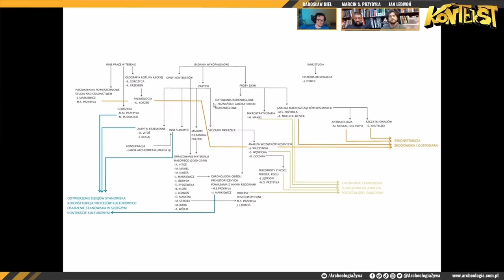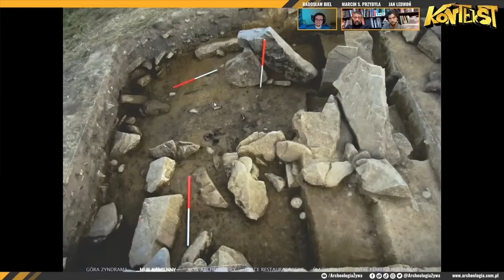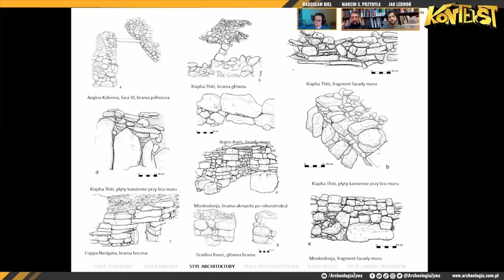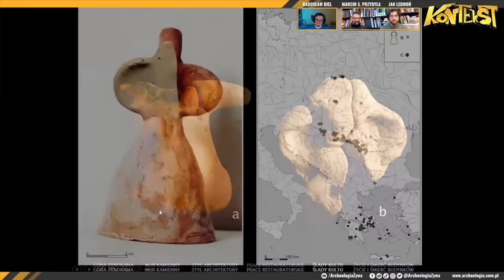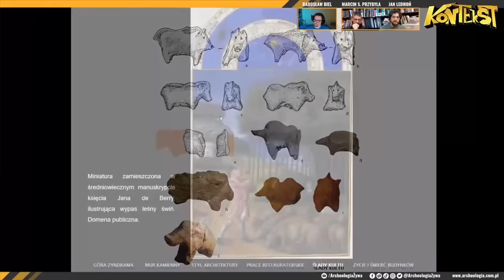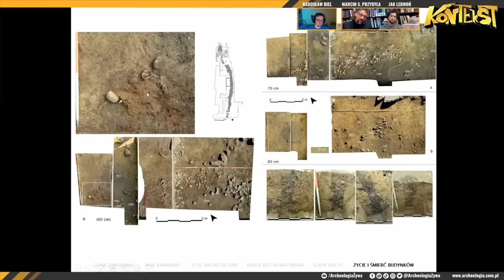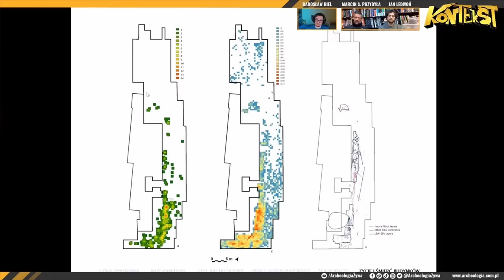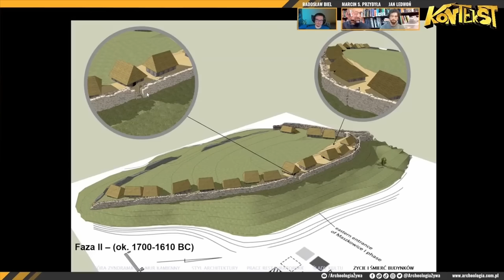Góra Zyndrama. Twierdza sprzed ponad 3500 lat - Marcin S. Przybyła, Jan Ledwoń | KONTEKST 50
Gdy w starożytnym Babilonie rządził legendarny Hammurabi, w leżących na Sądecczyźnie, niepozornych dziś Maszkowicach wznosiła się kamienna twierdza nie mająca konkurencji w tej części Europy! Mur o długości ok. 200 metrów, wysoki na 3 metry i gruby na 2, otaczał całą osadę wzniesioną na szczycie imponującego wzgórza.

Konstrukcje odsłonięte w ostatnich latach przez zespół archeologów z Uniwersytetu Jagiellońskiego są odkryciem na skalę światową! Kamienny mur z prowadzącą do wnętrza osady bramą jest jednym z najstarszych w Europie - poza wybrzeżami Morza Śródziemnego - przykładów dojrzałej architektury kamiennej. I na ile jesteśmy to w stanie stwierdzić, przez prawie 3000 kolejnych lat nie powstało na terenie dzisiejszej Polski nic podobnego! Kto i po co zbudował twierdzę na Górze Zyndrama? Jak długo istniała? Kto ją zniszczył? Opowiadają dr hab. prof. UJ Marcin S. Przybyła i Jan Ledwoń.

Materiał to odświeżony reupload.

:::::: SPIS TREŚCI ::::::
00:00:00 - Wstęp
00:01:45 - POCZĄTEK PREZENTACJI
00:06:08 - Unikatowy kamienny mur i inne konstrukcje
00:10:25 - Styl architektoniczny twierdzy na Górze Zyndrama
00:13:37 - Prace restauratorskie na stanowisku
00:19:30 - Ślady kultu na osadzie
00:25:31 - Figurki świnek z twierdzy w Maszkowicach
00:31:22 - Życie i śmierć budynków
00:35:50 - Rekonstrukcja wyglądu osady i warowni
00:38:47 - POCZĄTEK DYSKUSJI
00:40:13 - Czy Góra Zyndrama ma coś wspólnego z Karpacką Troją w Trzcinicy?
00:43:03 - Skąd czerpano materiał do budowy twierdzy i jak długo mogła ona trwać?
00:45:46 - Ile osób mieszkało w twierdzy i na ile mogła być ona skuteczna?
00:50:48 - Kwestia sensu istnienia tej osady
00:53:23 - Gdzie i jak chowano zmarłych?
00:55:36 - Zabytki świadczące o kontaktach z Południem
00:56:46 - Jak długo to miejsce funkcjonowało?
01:00:04 - Skąd czerpano wodę i co jedzono?
01:03:00 - Jak głęboko trzeba kopać?
01:03:56 - Świnie czy raczej dziki?
01:05:27 - Dalsze plany badawcze i rekonstrukcyjne
01:09:45 - Zapraszamy na doroczną Watrę Archeologiczną
01:11:47 - Brak śladów hodowli drobiu i pszczelarstwa
01:12:54 - Czy istniał średniowieczny dwór legendarnego Zyndrama?
01:15:51 - O badaniach i odkryciach na innych stanowiskach
01:21:59 - Problem datowania konstrukcji kamiennych
01:23:49 - Dlaczego osiedle na Górze Zyndrama przestało istnieć?
01:28:27 - Pożegnania
01:32:37 - Podziękowania dla prenumeratorów

GOŚCIE
Marcin S. Przybyła
Jan Ledwoń

GOSPODARZ
Radosław Biel